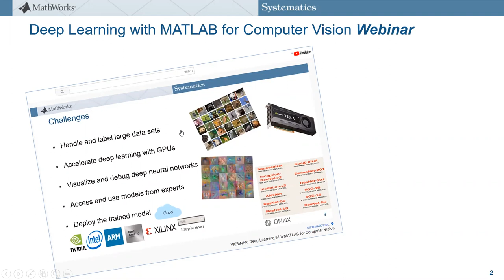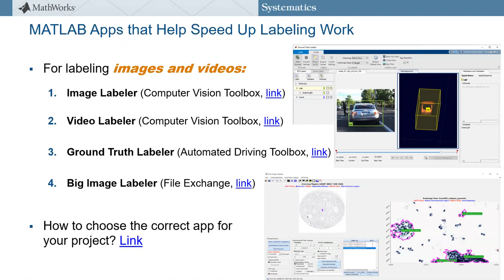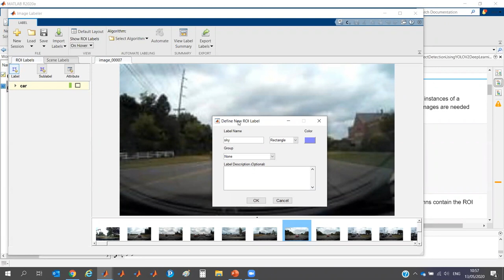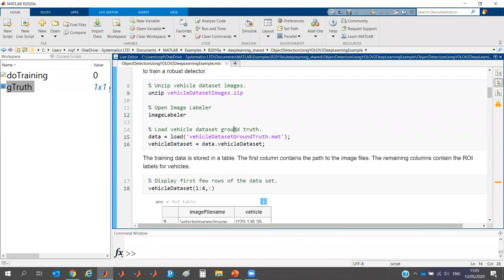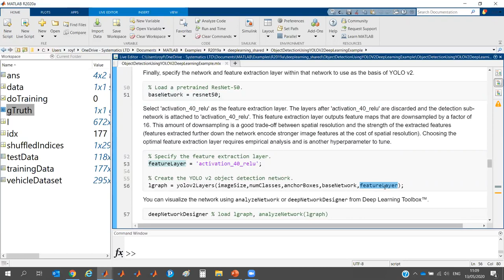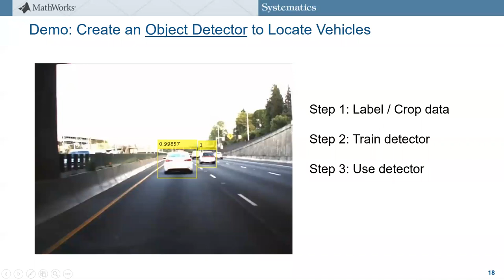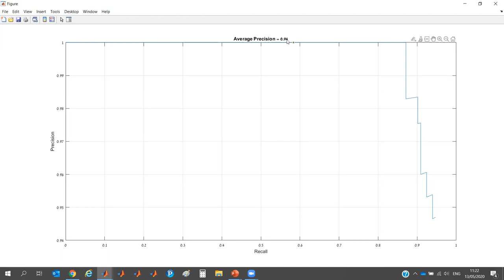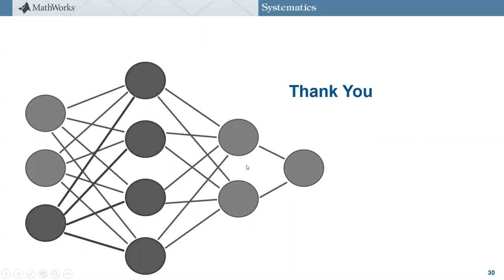MATLAB WEBINAR: Object Detection with Deep Learning in MATLAB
בוובינר זה נלמד כיצד לאמן רשת למידה עמוקה לבצע גילוי של אובייקטי עניין בתמונות. נסקור שיטות דוגמת SSD, YOLO ומשפחת גלאי RCNN. כחלק מהתהליך יודגמו גם ממשקי משתמש לביצוע תיוג נוח של תמונות וסרטוני וידאו, אשר מאוד מקלים על התהליך.